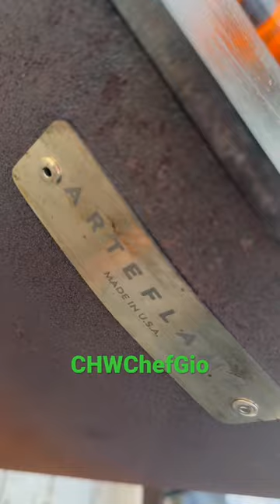Best burgers on my ArteFlame